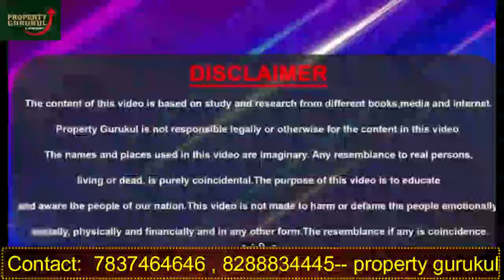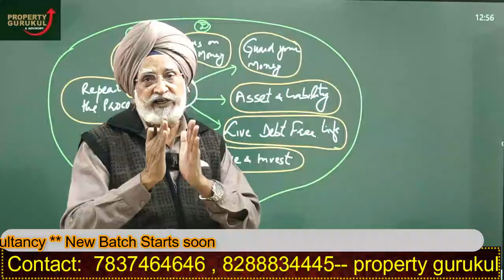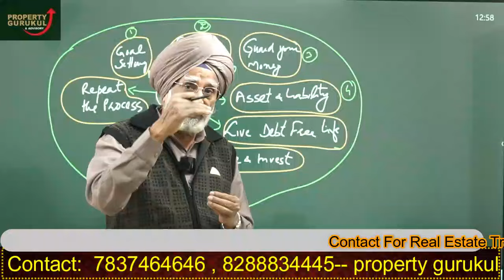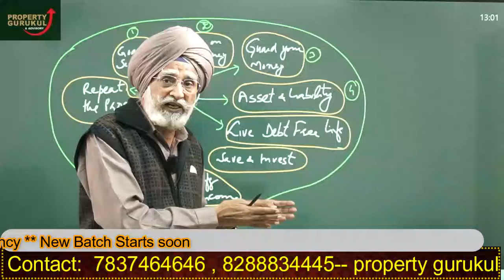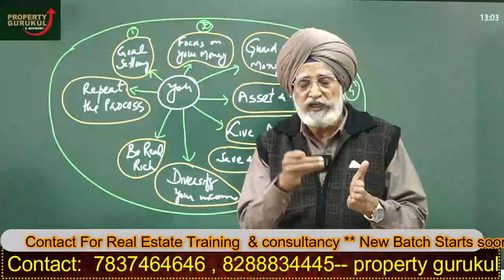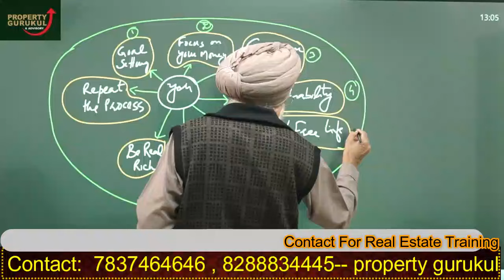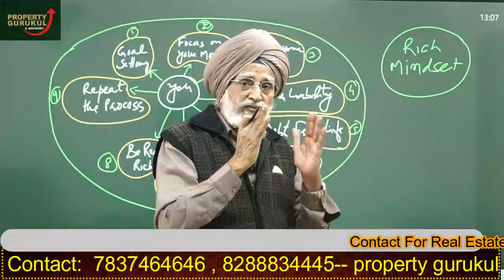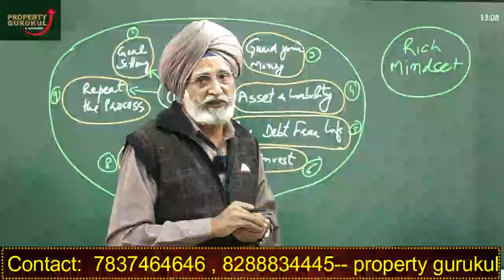Rich Mindset Makes You Karorpati |करोड़पति कैसे बने | how to become rich